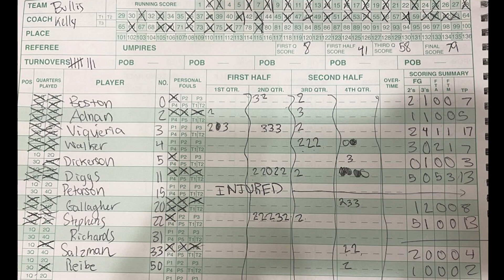Bullis Earns Spot in IAC Championship after win over Georgetown Prep 2/16/23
Both teams got off to an incredibly slow start, totaling just 16 points between the two teams in the first quarter. However, Bullis erupted for a 33-point second quarter, led by Senior Guard Nick Viqueira and Sophomore Wing Adrien Stevens who could not miss in the period. Stevens mixed it up, scoring in the paint and hitting a few outside jumpers. Viqueira hit three threes in the quarter, including one just before the halftime buzzer. Bullis built on their lead in the second half with Caden Diggs getting involved and scoring the team's first eight points. Bullis would go on and maintain their lead, securing their spot in Saturday's IAC Championship against Landon. Viqueira led the way with a game-high 17 points. Stevens and Diggs chipped in 13. In the losing effort, Rulian Stewart had a team-high 13 points for the Hoyas.